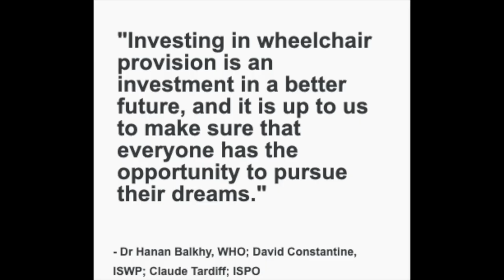WHO releases new Wheelchair provision guidelines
Mobility and movement are essential for human health and well-being. For people who rely on wheelchairs for mobility, an appropriate wheelchair is essential to ensure physical and mental health and development, function, participation and inclusion. However, quality wheelchair provision is globally uneven and access to appropriate wheelchairs for many is a significant challenge. Multiple barriers exist, resulting in wheelchair users either not having a wheelchair, or accessing one without trained guidance, potentially receiving an inappropriate wheelchair with the associated risks. And yet, WHO has estimated 80 million people (or 1% of the world’s population) are likely to require a wheelchair to assist their mobility, with this number set to grow as the global population ages and other trends such as an increase in chronic health conditions continue.

To support countries in addressing this challenge, WHO has released new Wheelchair provision guidelines, which were developed in collaboration with the International Society of Prosthetics and Orthotics and the International Society of Wheelchair Providers.

The Wheelchair provision guidelines aim to support improved access to appropriate wheelchairs, for all those in need, including children, older persons, people with mobility disabilities, and those with chronic health conditions. They are relevant for all countries and apply to all wheelchair users and types of wheelchairs. They emphasize that the best outcomes in wheelchair access occur when wheelchair users have the benefit of wheelchair selection following an individual process of assessment, fitting, training and follow up, provided by appropriately trained personnel. It is understood that this requires effective wheelchair provision systems that are integrated within health and other sectors, inclusive of effective referral networks and will likely require task-shifting and other strategies to mobilize the required workforce. Ultimately, the purpose of these guidelines is to ensure that wheelchair users have timely access through wheelchair services that are people-centred and responsive to their needs.

WHO extends special thanks to the many across the six WHO regions involved in developing these guidelines. Their combined expertise and experience, coupled with detailed review of the available evidence, has contributed to a valuable resource that will guide countries in the enhancement of wheelchair provision within health care and beyond. WHO also thanks the United States Agency for International Development (USAID) for their financial support towards this work.